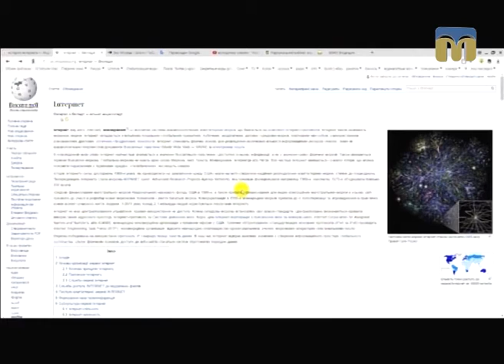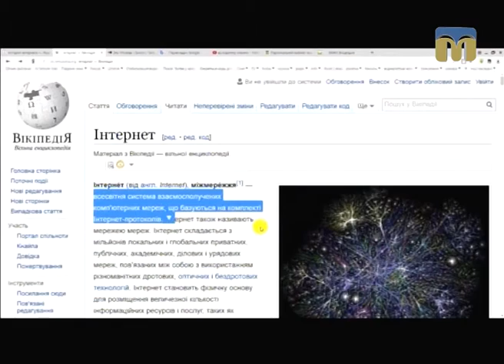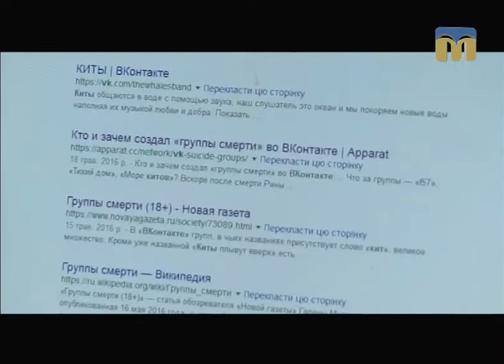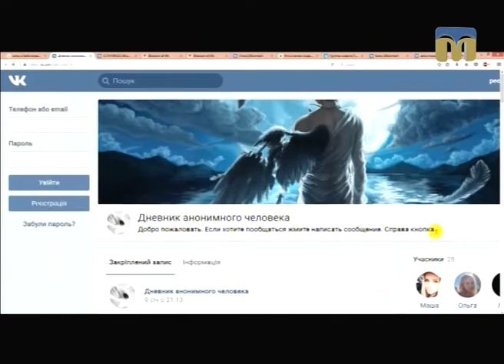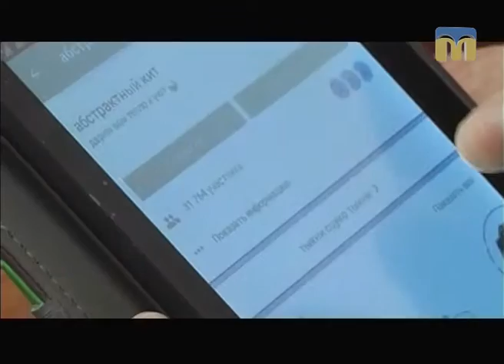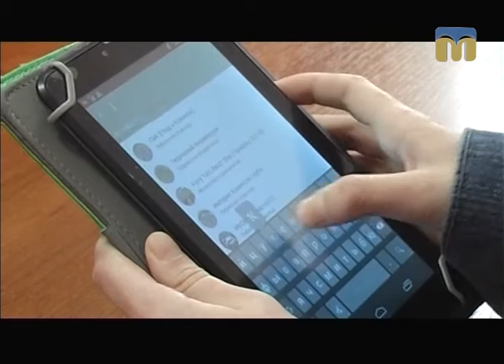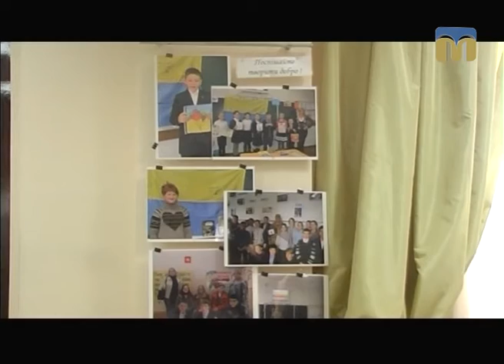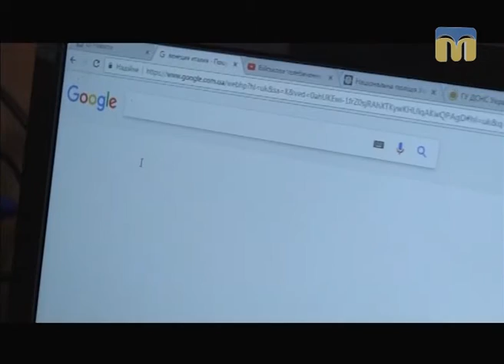Контраргумент. Інтернет і соціальні мережі — 19.01.2017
Гості студії:
- заступник директора департаменту освіти і науки Миколаївської обласної державної адміністрації Ганна Каськова;
- доцент факультету психології Миколаївського національного університету імені В.О. Сухомлинського Ірина Литвиненко;
- дитячий психолог Олена Шрамова.
Ведучий програми — Ярослав Індиков.